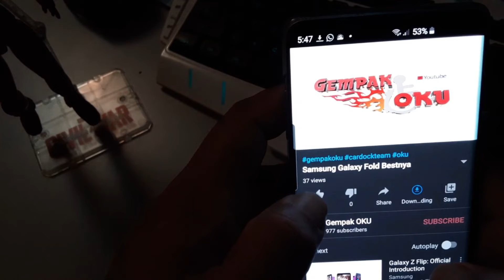Gempak Viral Kajang Banjir Kilat 18/7/2020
Banjir kilat di sekitar Kajang 18/7/2020
Hujan lebat berterusan sejak jam 6 petang tadi menyebabkan beberapa kawasan di sekitar Kajang dan Hulu Langat dinaiki air.
Ahli Dewan Undangan Negeri (ADUN) Balakong, Wong Siew Ki berkata, beliau menerima maklumat beberapa kawasan di daerah itu turut dinaiki air pada jam 7.30 malam.
Menurutnya, pihaknya bekerjasama dengan Majlis Pengurusan Komuniti Kampung (MPKK) dan ketua komuniti untuk mengetahui keadaan semasa.
"Kami juga menghubungi Pejabat Daerah Hulu Langat dan juga Majlis Perbandaran Kajang (MPKj) untuk sentiasa bersedia menghulurkan bantuan jika berlakunya kecemasan.
"Sehingga pukul 8.30 malam, kebanyakan tempat banjir sudah mulai surut. Walau bagaimanapun, kita harus sentiasa berjaga-jaga," katanya menerusi kenyataan dimuat naik di Facebooknya.
Beliau dalam pada itu memaklumkan, antara lokasi terjejas dengan insiden banjir kilat malam tadi termasuk Taman Indah, Sungai Chua, Jalan Mendaling, Kajang, Jalan Reko, Taman Sri Indah, Taman Sri Reko, Taman Pasir Emas, Desa Bunga Raya, Taman Kajang Baru dan Sri Kajang.
Turut dinaiki air Taman Seri Emas, Taman Sepakat Indah dan Taman Sri Kajang di Sungai Chua serta Simpang Balak.
Empat lokasi di daerah Hulu Selangor turut dinaiki air iaitu di Kampung Sentosa, Taman Seri Cahaya, Taman Seri di Batang Kali dan Lorong 4B, Taman Lembah Damai, Kerling.
Turut berlaku banjir kilat di Lorong E5, Kampung Melayu, Sri Kundang di daerah Gombak dan dua lokasi di Sepang iaituTaman Desa, Jenderam Hilir dan Jalan Salam, Sungai Merab.
Pihak itu memaklumkan tiga pusat pemindahan sudah dibuka iaitu di Dewan Sungai Sekamat, Balai Raya Batu 10 Cheras dan Balai Raya Kampung Batu 13.

This channel is about my Lifestyle, Vloging my events as a DJ and a Handicap Driver for Grab ,Food experience ,Travel vlogs , Music lifestyles and Cars all in the eyes of a Handicap . Support me and my cause to a better Handicap Lifestyle .
If i can do it so can they.
Gempak means Awesome ,Incredible or short term "Wow "
OKU means in malay "Orang Kurang Upaya " People,Less,Effort" haha simple terms Disabled Person.
i don't quite agree with that term Less Effort.. we put in more effort actually.

To those who like my videos, thank you , you have my Love.
To my Haters keep trolling,cause of you we learn, we grow.

Gempak OKU  "Nothing Is Impossible"